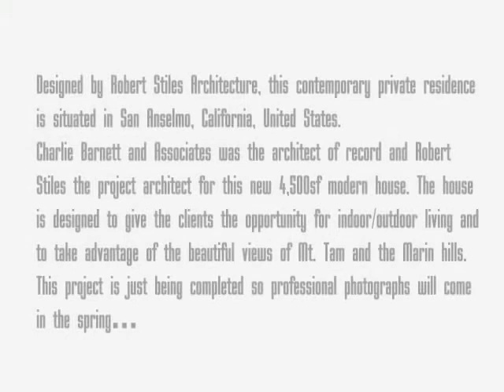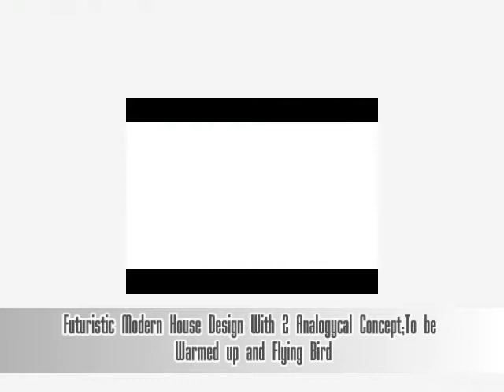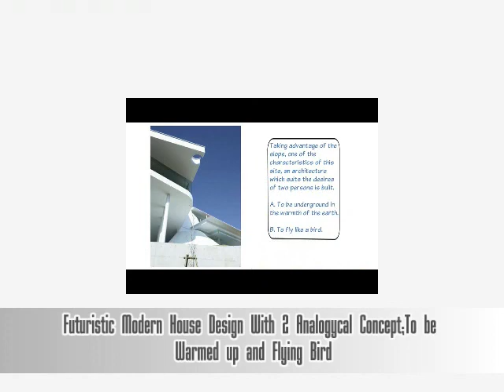Contemporary House Design with Proportional Facade and Surrounded by Beautiful View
Designed by Robert Stiles Architecture, this contemporary private residence is situated in San Anselmo, California, United States.

Charlie Barnett and Associates was the architect of record and Robert Stiles the project architect for this new 4,500sf modern house. The house is designed to give the clients the opportunity for indoor/outdoor living and to take advantage of the beautiful views of Mt. Tam and the Marin hills. This project is just being completed so professional photographs will come in the spring…

Photography courtesy of Robert Stiles Architecture

Please other related video about home and interior design :

Small Modern Home Design on a Really Small lot only 6 5m W x 27 5m L Site